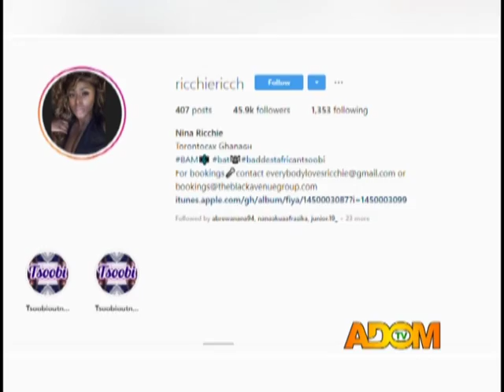Watch Nina Ricchie Confirm.... Or Not Confirm About Her Breast Implants